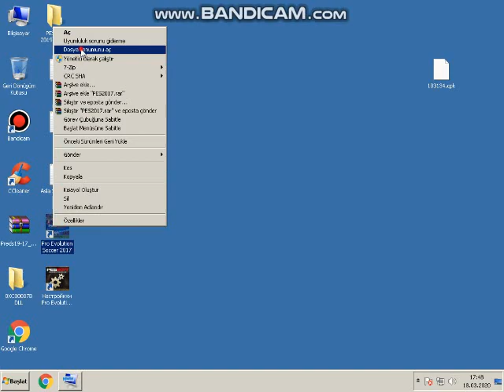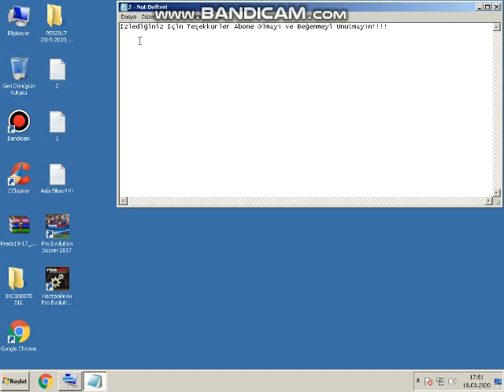Pes 2017 Vedat Muriqi Yüz ve Saç Yaması 2020!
Merhaba Arkadaşlar Bugün Sizlere Vedat Muriqi Yüz  Yamasını Paylaştık!!.

NOT:OYUNCU M. MACEY ADLI OYUNCUNUN ÜZERİNEDİR